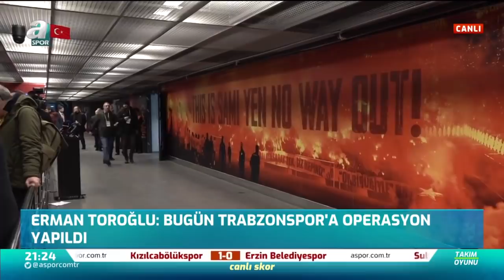Galatasaray 0 - 0 Beşiktaş Erman Toroğlu Maç Sonu Yorumları! / A Spor